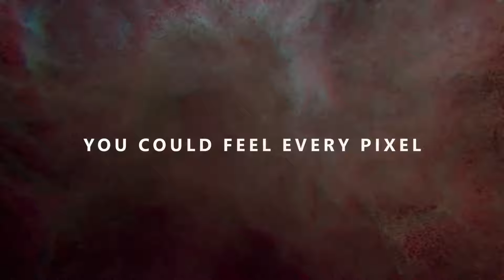The Switch 2 Could Succeed Where The PS5 and Xbox Series X Stumbled